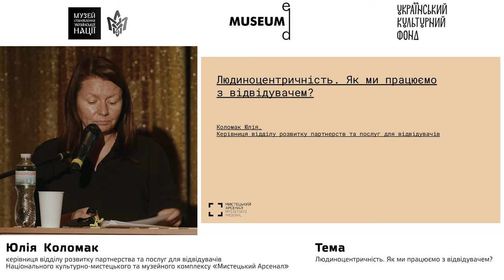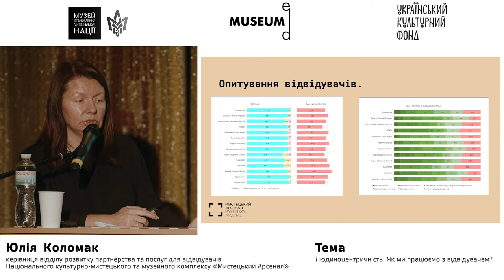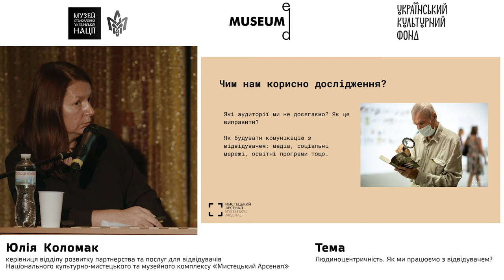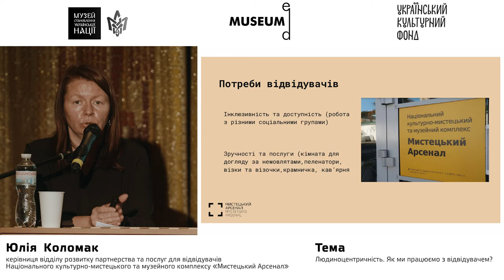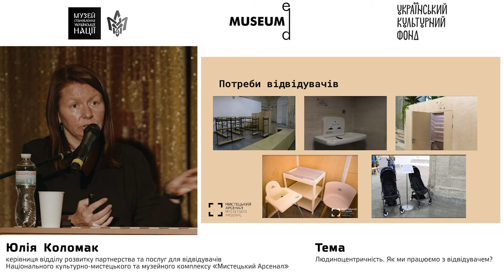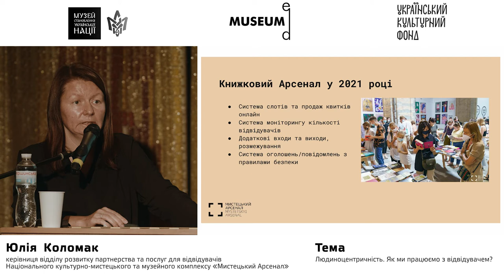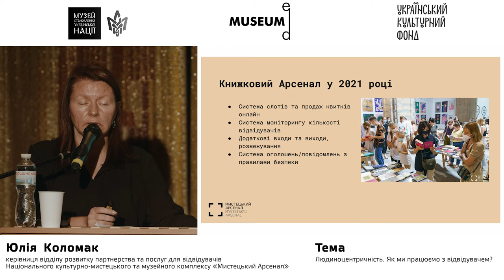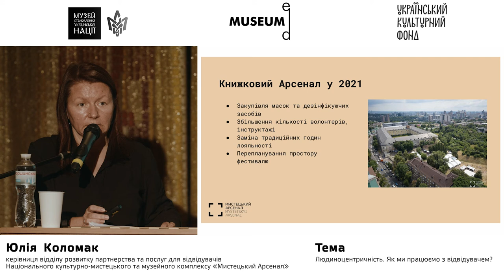Лекція №13. Юлія Коломак: Людиноцентричність. Як ми працюємо з відвідувачем?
Секція «Маркетинг. Піар. SMM»
Спікер: Юлія  Коломак  - керівниця відділу розвитку партнерства та послуг для відвідувачів Національного культурно-мистецького та музейного комплексу «Мистецький Арсенал».
Тема: Людиноцентричність. Як ми працюємо з відвідувачем?